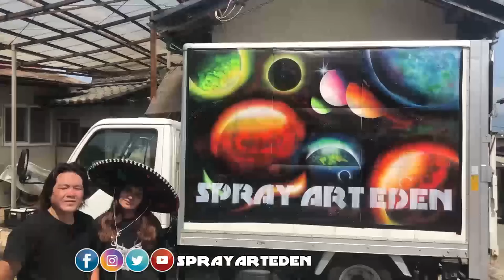Night Horse SPRAY PAINT ART by Spray Art Eden スプレーペイントアートエデン